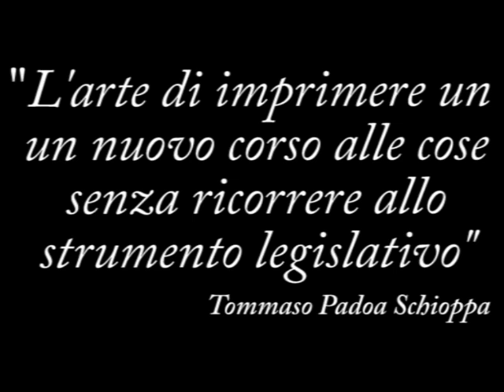Tommaso Padoa Schioppa e "l'arte" di Beniamino Andreatta.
"L'arte di imprimere un nuovo corso alle cose senza ricorrere allo strumento legislativo"
Tommaso Padoa Schioppa (13/02/2008)

fonte radio radicale